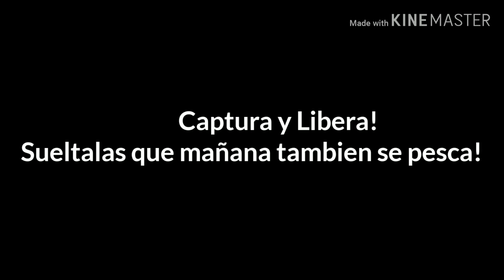Top water en Guajataca ( short clip)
Me quede un ratito pescando después de hacer el comentario para la segunda  parte del video de Toa vaca!!